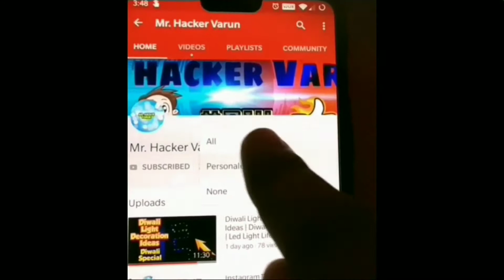आप हैरान रह जाएंगे जब मैंने सुतली बम के ऊपर गुलाल से भरा गिलास रखकर चलाया - Holi 2021 EXPERIMENT